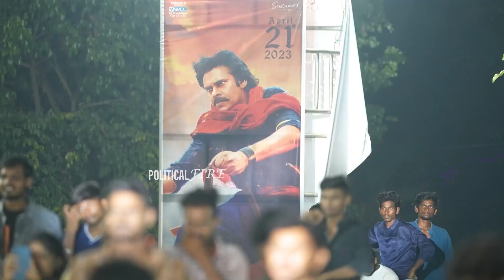Sai Dharam Tej Inspiring and Emotional Speech @ Virupaksha Movie Pre-Release Event | Political Fire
Sai Dharam Tej Inspiring and Emotional Speech @ Virupaksha Movie Pre-Release Event |